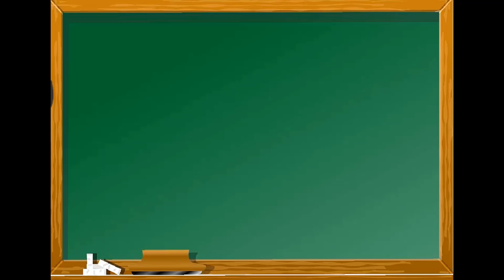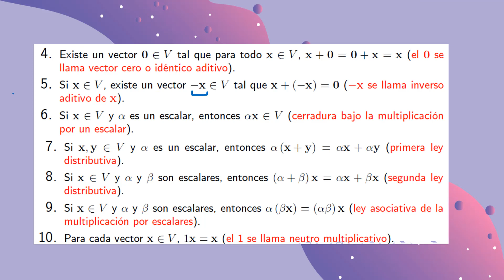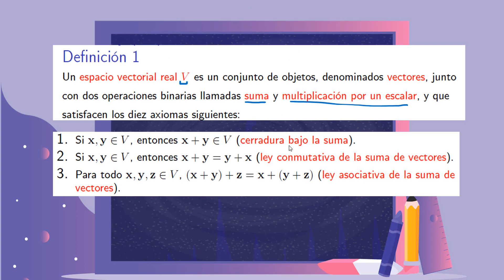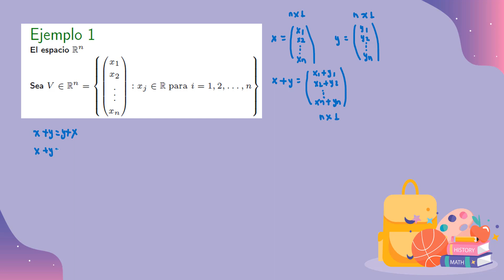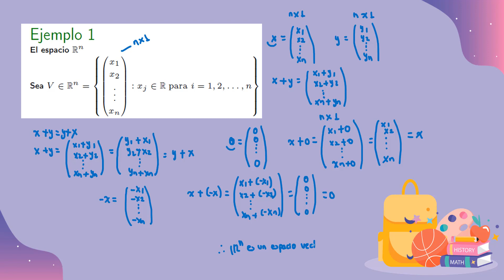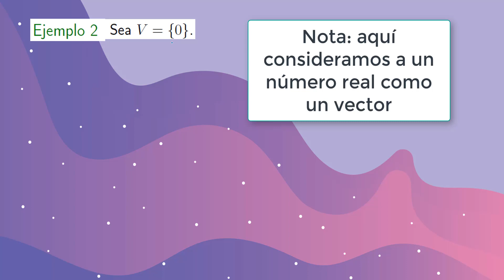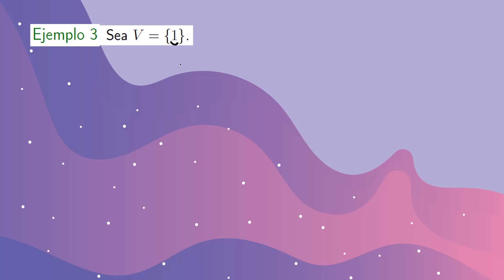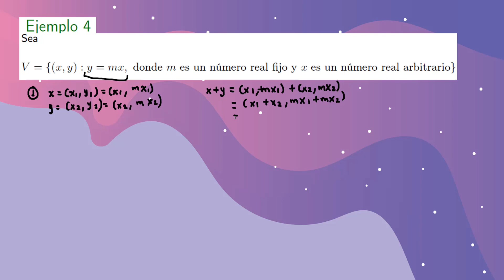1. Definición de espacio vectorial